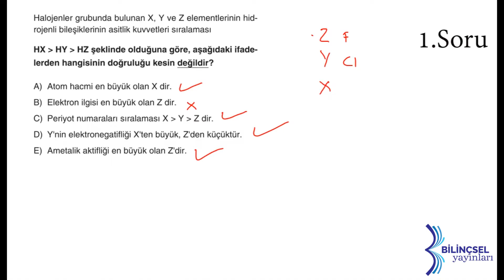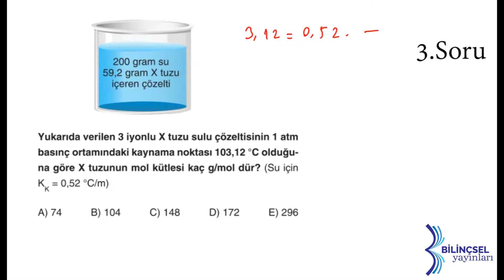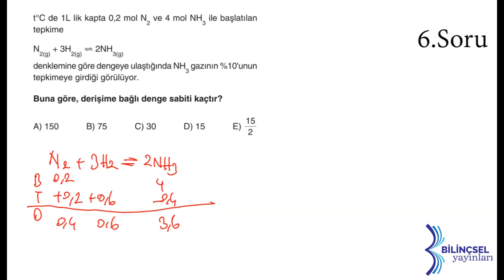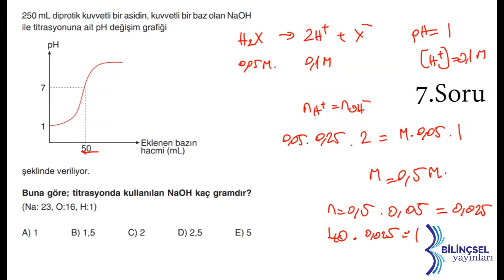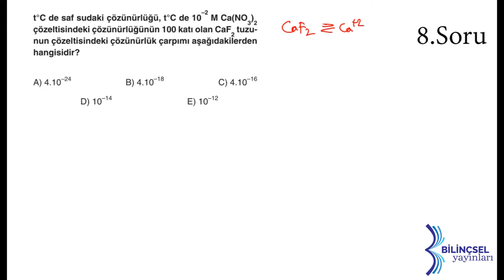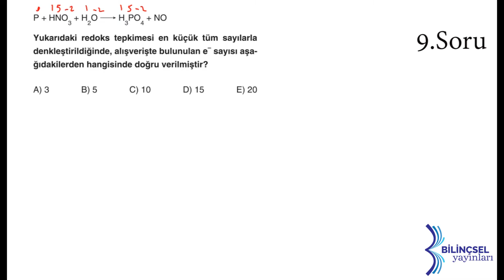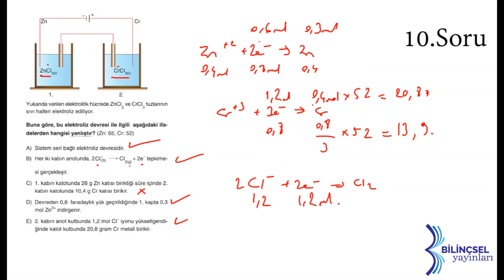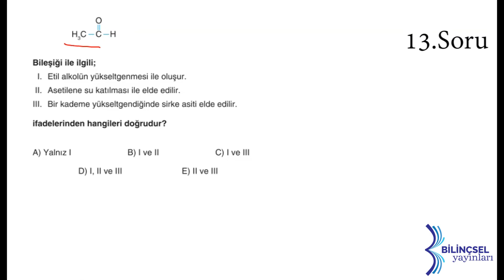AYT Testmatik Kimya Deneme 12 Çözümleri